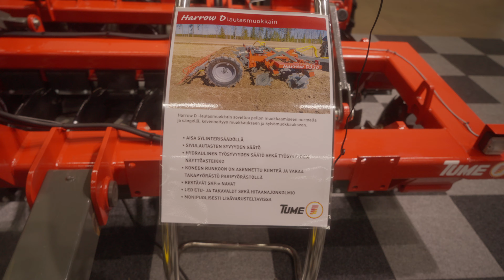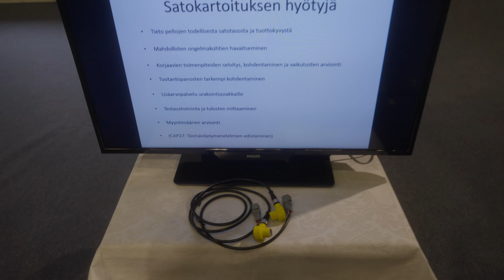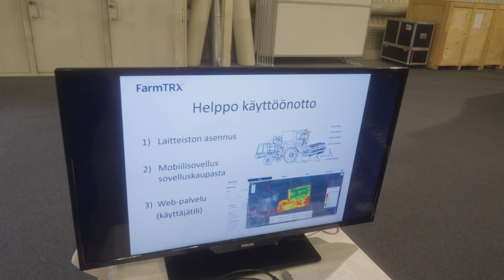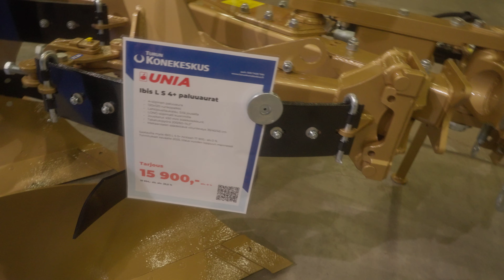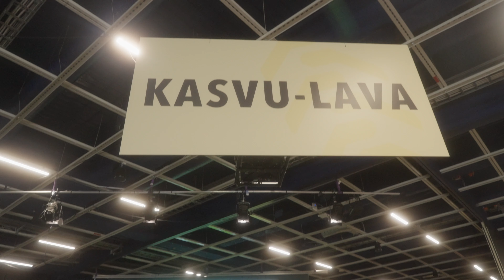Helsingin MaatalousKonemessut 2024 Torstaina 17.10.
Video on osakseen toteutettu kaupallisessa yhteistyössä Savonian Ammattikorkeakoulun kanssa.
Video on myös hyvin tuore, samana päivänä editoitu, heti aloitettu kun hotellille pääsin!

💌FANIPOSTI OSOITETIEDOT ---
Miika Soini
Poste restante
61550 Orismala

👕FANITUOTTEITA!!! ---